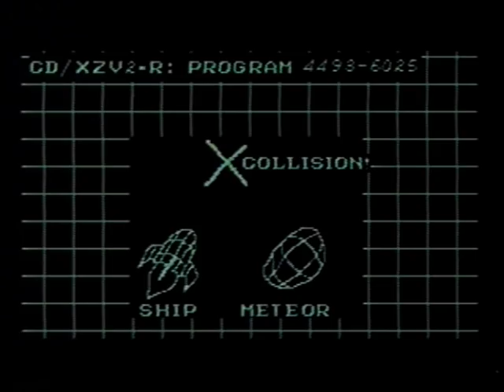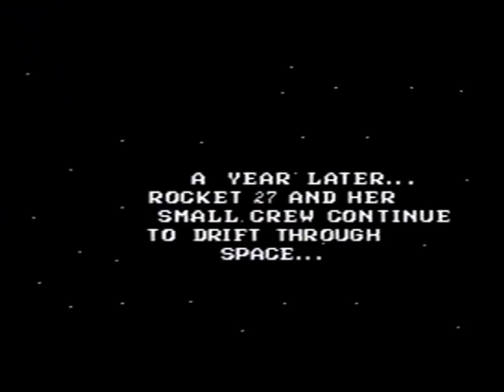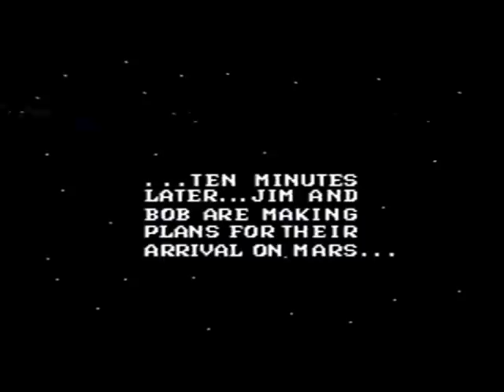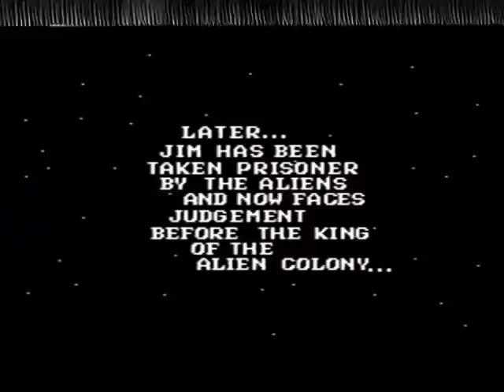"Mission To Mars" (I made this in Mario Paint when I was 13)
In 1993, I didn't have a video camera, or a computer. But I had Mario Paint for SNES. So I spent hours making really stupid animations, and since you could only store one animation at a time in Mario Paint, I had to record each scene one by one on my Betamax VCR. Please enjoy this terrible stupid thing that I thought was funny when I was 13.